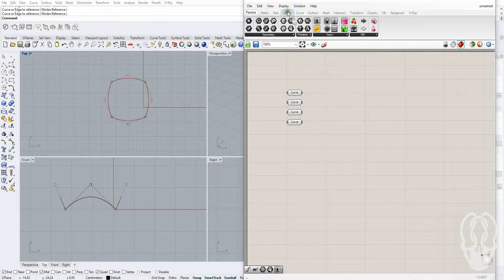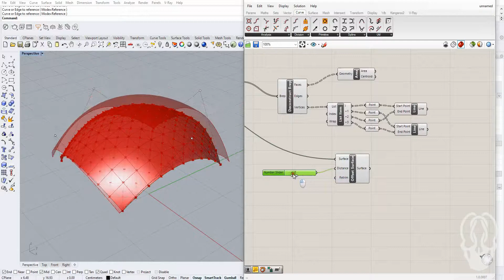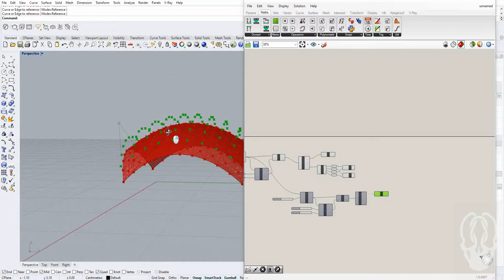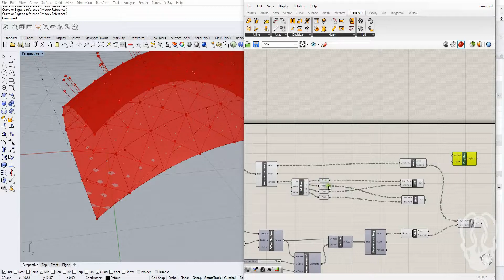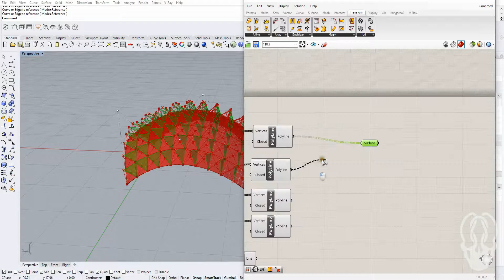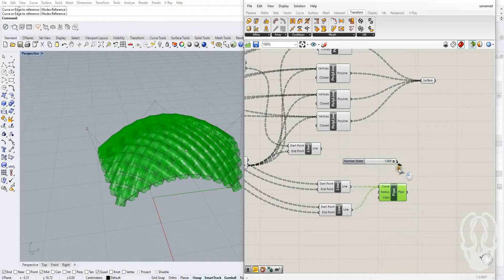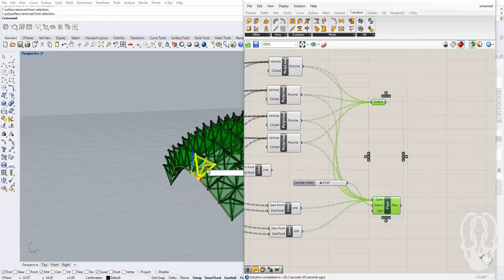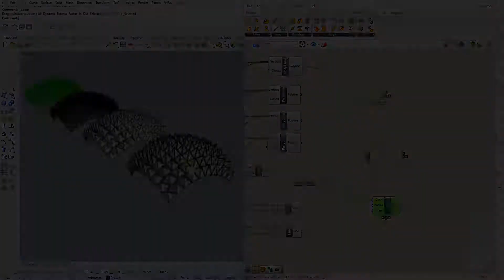EASY GRASSHOPPER TUTORIAL - How to modelling complex parametric roof in grasshopper